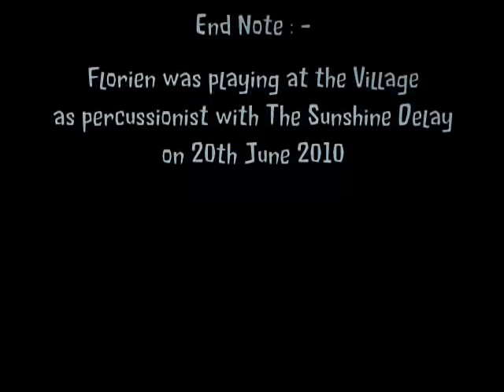Florien and his Unicycle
Florien demonstrates basic riding skills and tight turns on a Unicycle on South Fort Street, Leith, outside the Village Lounge Bar, an intimate live music venue tucked away one block back from Ferry Road.  Florien was at the Village, playing percussion for The Sunshine Delay at their gig there on Sunday 20th June 2010, one of the Leith Festival music events.